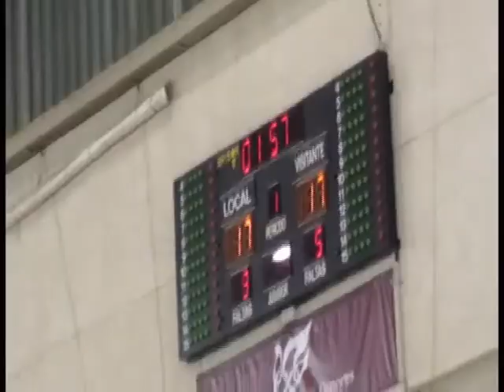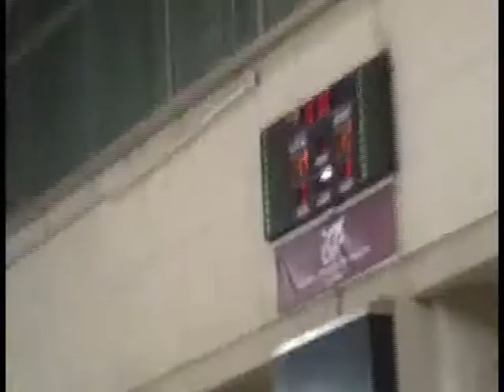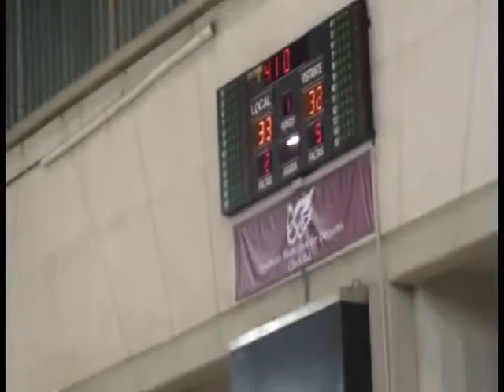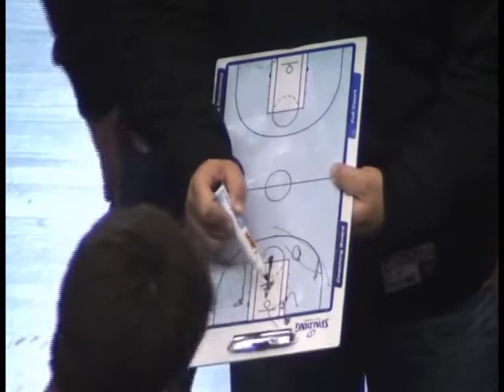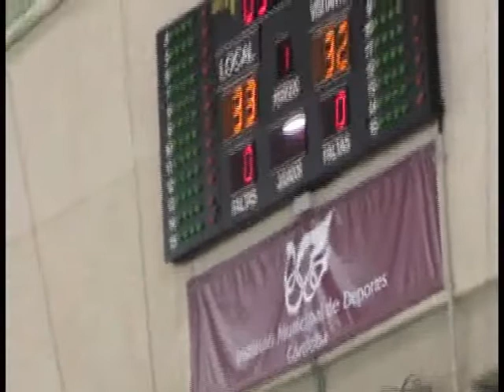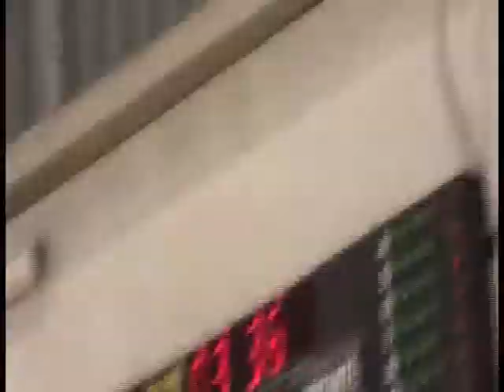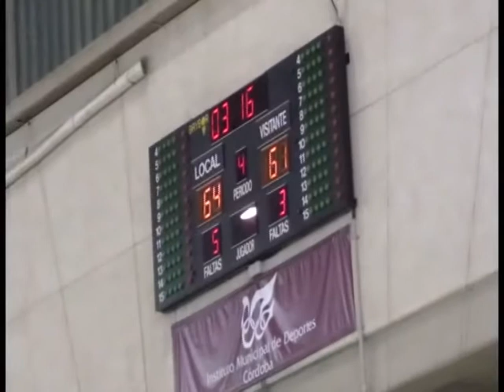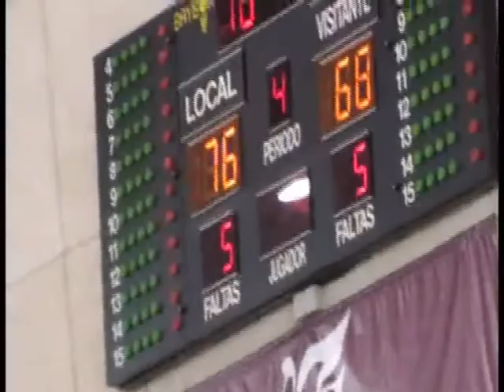26 01 13 BBALL CORDOBA UNICAJA